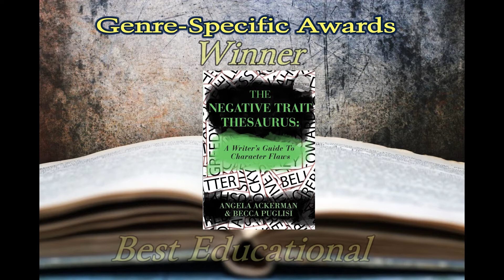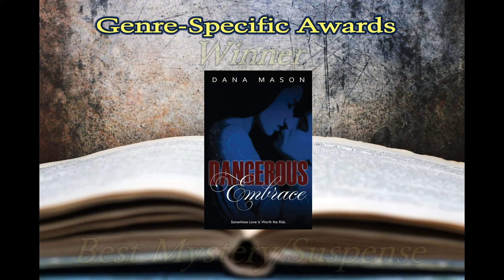2014 eFestival of Words Best of the Independent eBook Awards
Congratulations to the winners of the 2014 Best of the Independent eBook Awards! The awards are part of the eFestival of Words Virtual Book Fair, held each August.

Nomination ballots were accepted earlier in the year from members of the independent publishing and small press community. From there, our team of volunteers narrowed down the nominations to a list of finalists. Then we opened up voting to the readers to select the final winners.

The nomination period for the 2015 awards will open on January 15, 2015. Visit efestivalofwords.com for more information on this year's winners and to be informed when ballots are available.